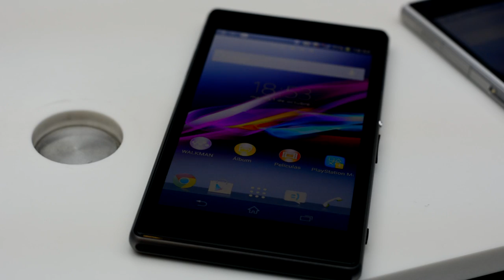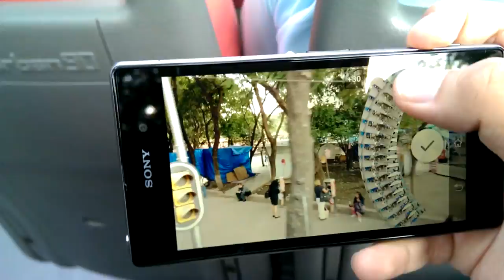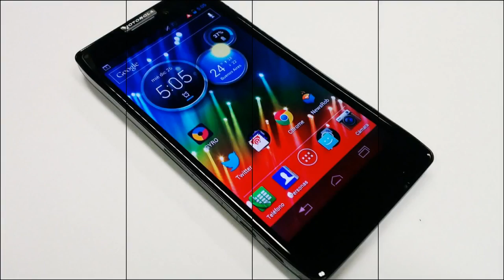Sony Xperia Z1 - Presentación en México (Español Full-HD)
Presentación en México del Sony Xperia Z1, en este video podrás ver una pequeña demostración del equipo así como algunas importantes funciones que lo convierten en un peligroso contendiente al puesto del mejor Smartphone del 2013.